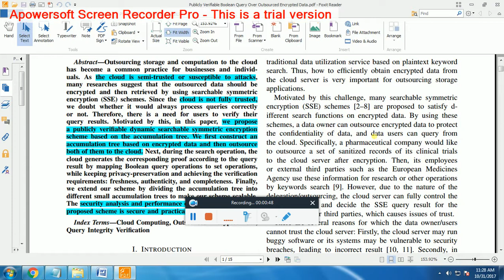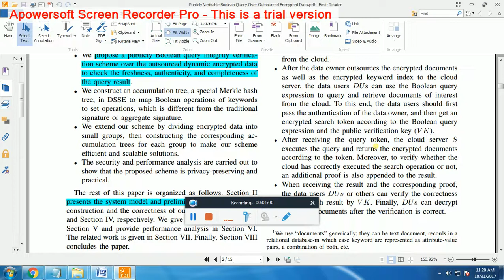IEEE 2017-2018 JAVA PROJECTS Publicly Verifiable Boolean Query